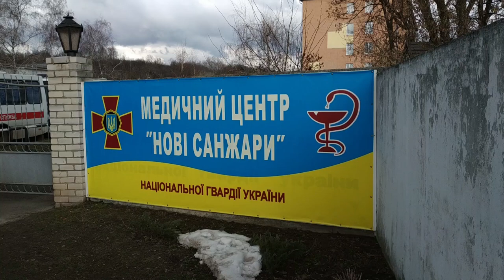У Нових Санжарах допомагають смаколиками долати карантин